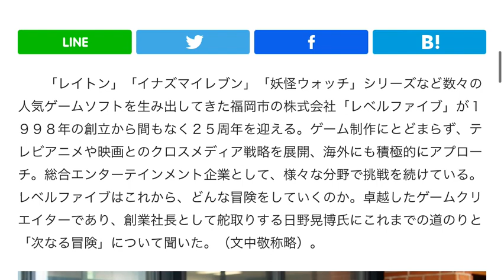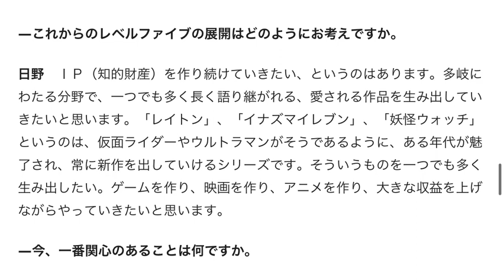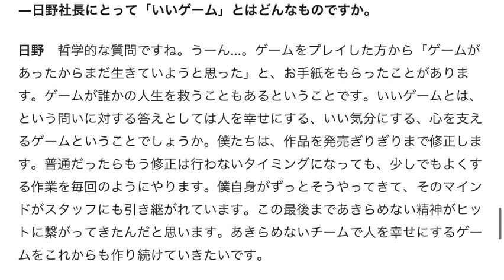日野晃博インタビュー西日本新聞